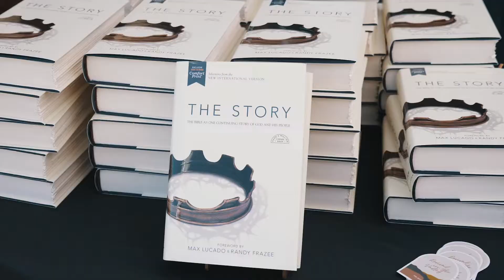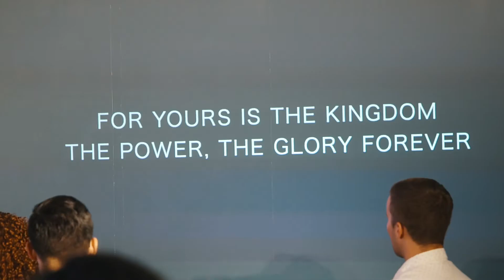Welcome to The Refinery Church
This is The Refinery Church in Temecula, CA

If you'd like more information about The Refinery Church in Temecula visit our

️To support the ministry of The Refinery Church and invest in the lives of others through giving